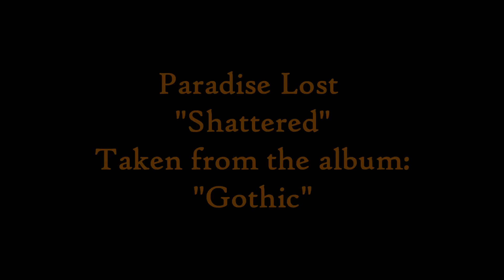Paradise Lost - Shattered (bass cover)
"...now as life is torn apart... the walls they lead the way... this tortured journey... almost at an end..."